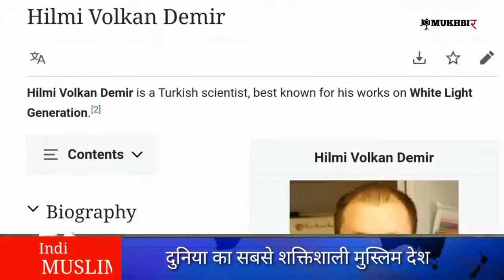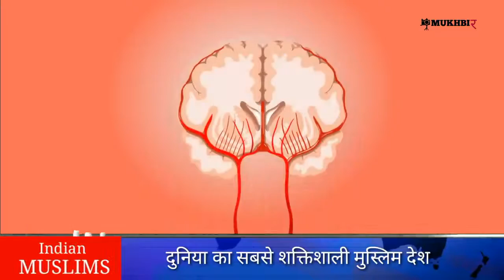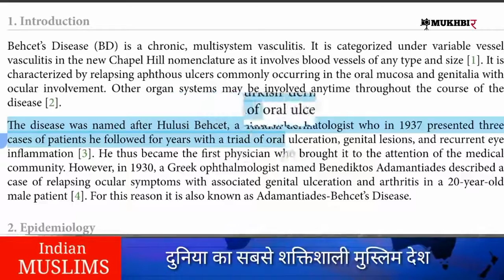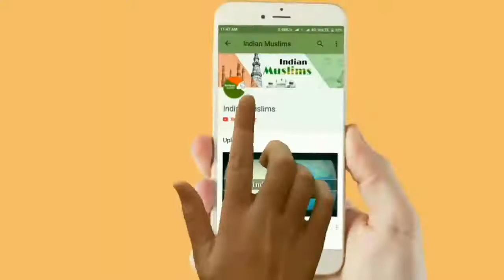World's most powerfull islamic country and there technology